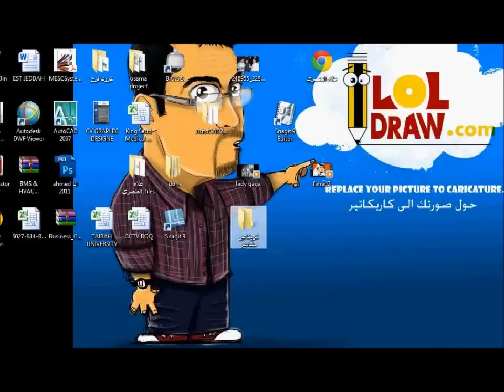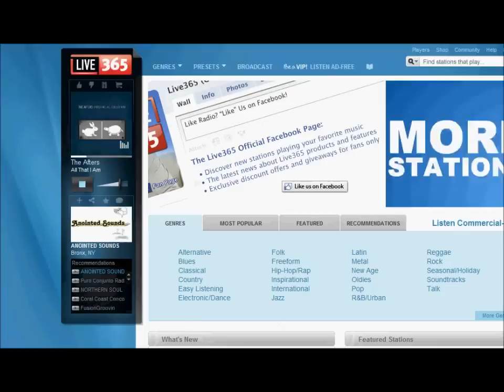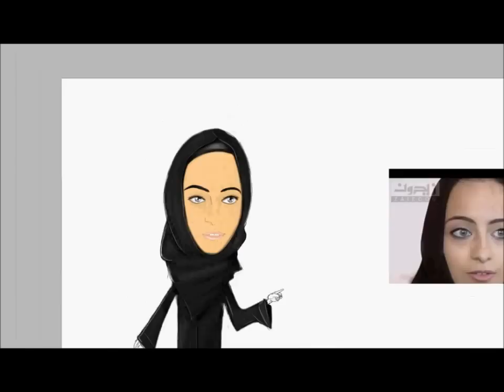دينا مكس اف ام رسم